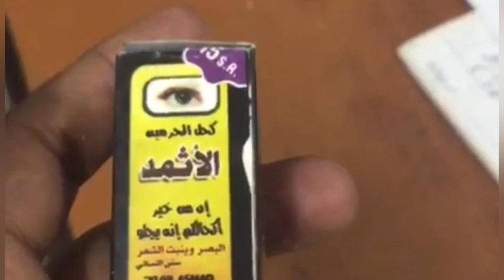സുറുമയിലും അപകടം വീഡിയോ കാണുക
സുറുമ ഇടുമ്പോൾ കണ്ണിനു കുളിർമ കിട്ടും എന്ന് കരുതരുത് ഇങ്ങനെ ഉള്ള സുറുമ കണ്ണിന്റെ കാഴ്ച കുറയ്ക്കും